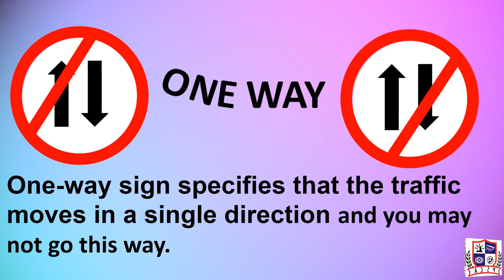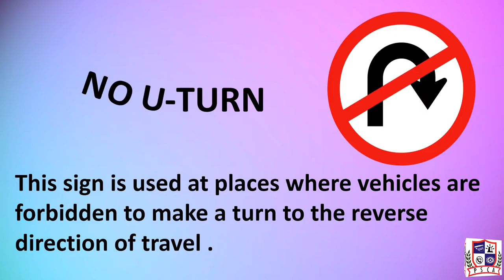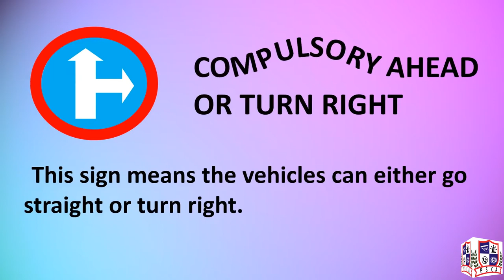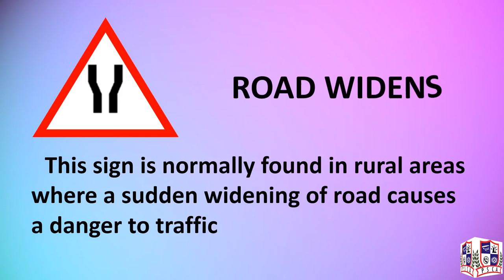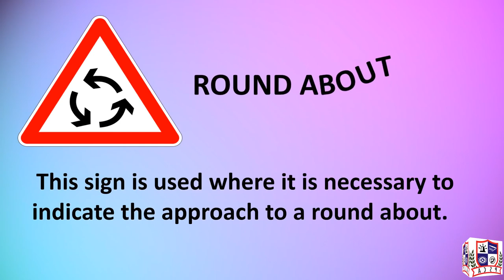LEARN TRAFFIC SIGNS